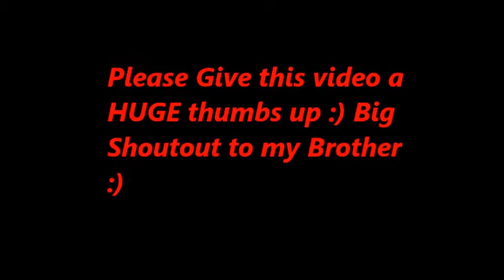A MUST WATCH!!!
I Really HOPE you enjoyed this video, It would mean the world to me if you could leave a positive comment to show you care :) even if yous don't comment I know that u were watching and heard what I said :) I Hope you take the time to watch all the way to the end, If you did enjoy this video, please make sure to hit the like button, Subscribe and of course Get those comments flowing in. YOUS ARE THE BEST